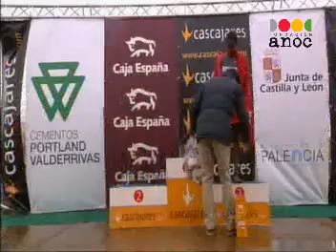Cross Internacional Venta de Baños - Senior Femenino